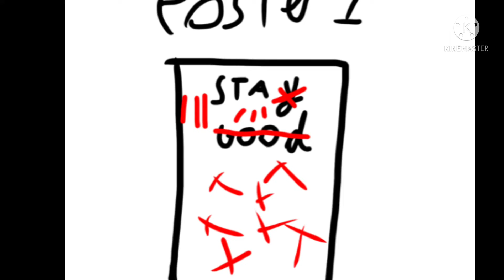Huggie 2 Friends | Poster Views Sneak Peak